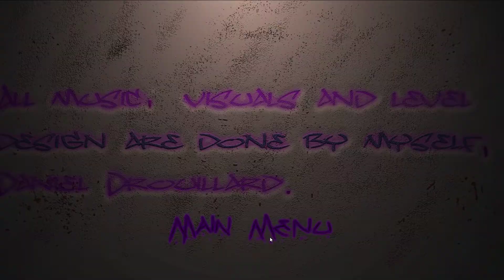Razor's Edge, Level 1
A  playthrough of my game Razor's Edge for my final intergrated assignment for this semester. All assets, level design and music were made by me.